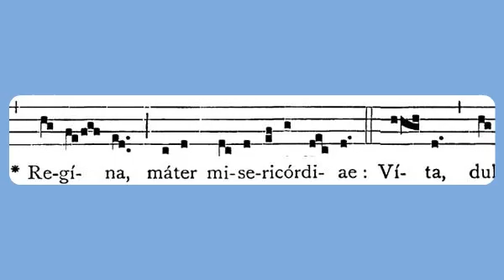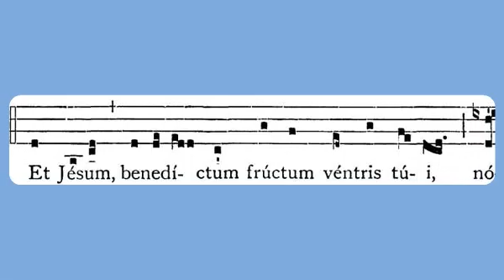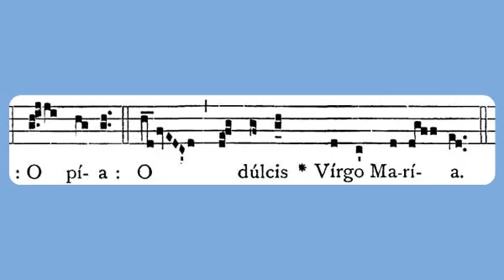Salve Regina (Sunday Compline, Solemn Tone)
Gregorian chant notation from the Liber Usualis (1961), p. 276. Latin lyrics sung by the Schola of the Hofburgkapelle Vienna (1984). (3)